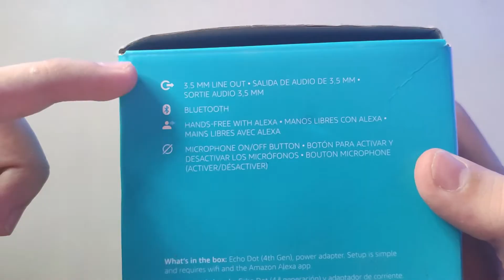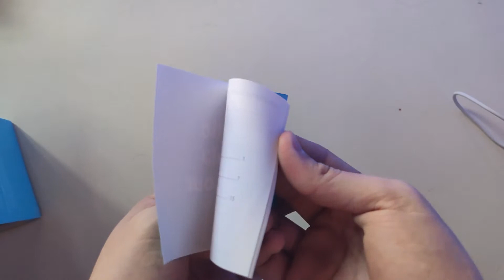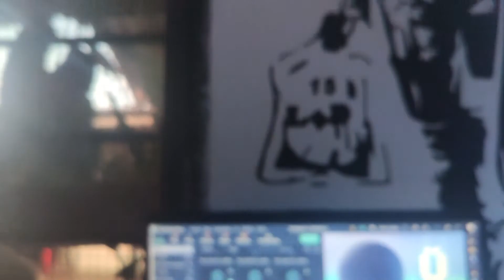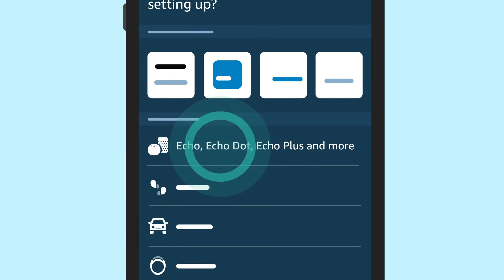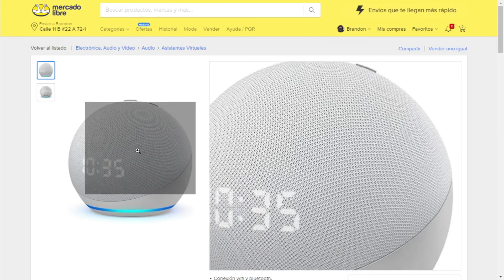REVIEW ECHO DOT 4 (+6 meses de uso)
A continuación les enseñaré cual ha sido mi experiencia con Alexa luego de haberla probado por mas de 6 meses, le haremos su respectivo umboxing, la compararemos con su anterior generación y para finalizar les diré algunos comandos de voz que les pueden ser utiles

¡A si que dicho este comencemos :D!

05:27 Umboxing y Review